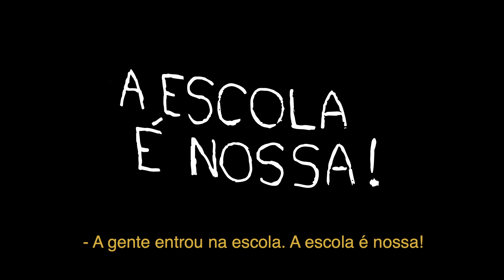TRAILER DO FILME "A ESCOLA É NOSSA!"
Dessa vez a história da luta dos estudantes vai ser contada por quem estava no front!
O curta documental "A Escola É Nossa!" foi filmado por uma estudante da E. E. Fernão Dias Paes, que acompanhou os primeiros momentos de ocupação de sua escola. Idealizado, editado e produzido por estudantes que ocuparam suas escolas, o filme estreia no dia 10/11/2020, no Facebook e aqui no YouTube.

Manda pros amigos, compartilha com geral!